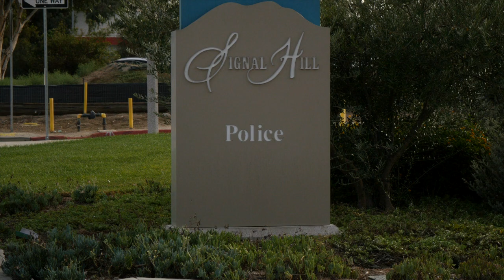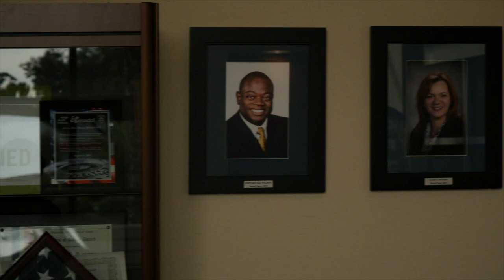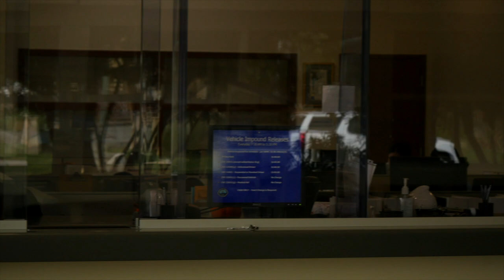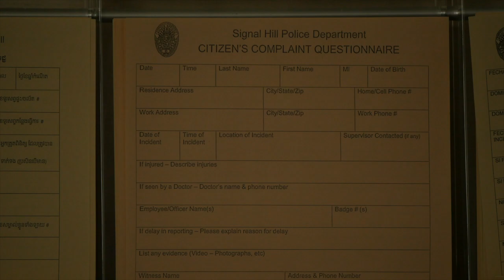fist amendment audit PASSED!!! SIGNAL HILL POLICE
So I thought that I'd go to signal hill police department to get an audit complete. Just to see if they respect my rights. And sure enough, the department passed my audit with flying colors.

I was Most impressed with the facilities well-maintained atmosphere.I was overwhelmed by how professional the individuals that I made contact with were.

Every form I asked for they tried there best to accommodate me in every way and I really tried to Dengel their hands in the fire with my forms request lol.

 Overall im satisfied with my audit, and the way the signal hill police department handled themselves.

Also In the comments if you want me to cover any specific Locations  Let me know ill try my best to Get to it for the audit community. Big  Love everyone